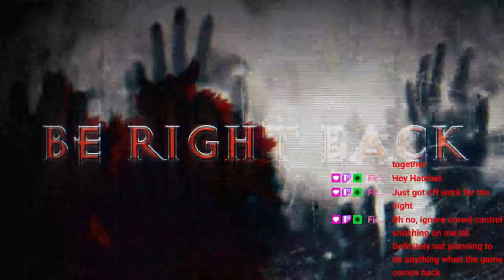The Great Charity Donothon!!! Day 1!!!